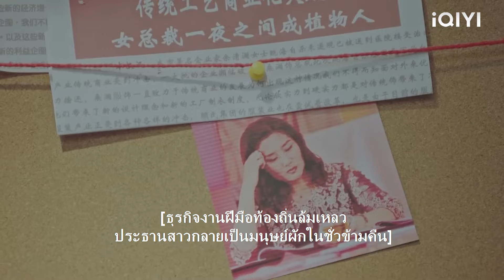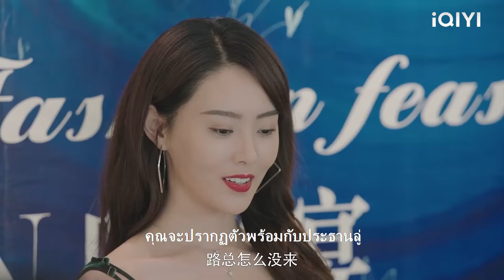เพื่อแก้แค้นเธอจึงปกปิดตัวตนที่แต่งงานกับซีอีโอ แต่เธอก็อดไม่ได้ที่จะรักเขา!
QADNMJXS